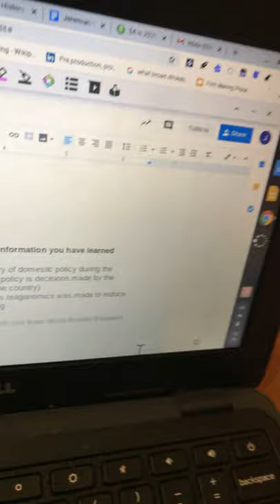Caring Father Shad Gaspard Missing!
Former wwe superstar missing last seen around Venice Beach California reportedly swept away by a riptide.